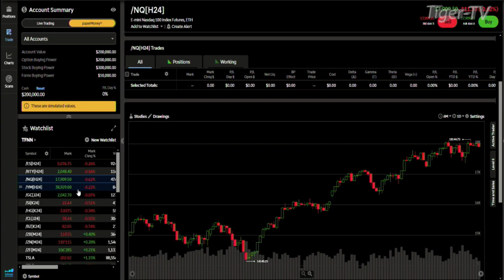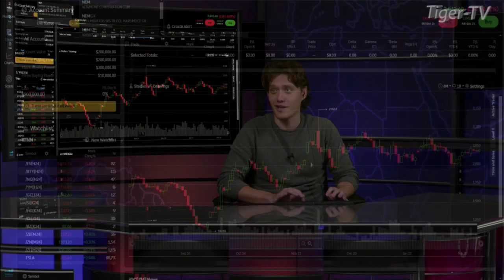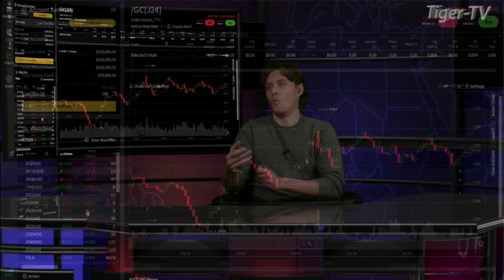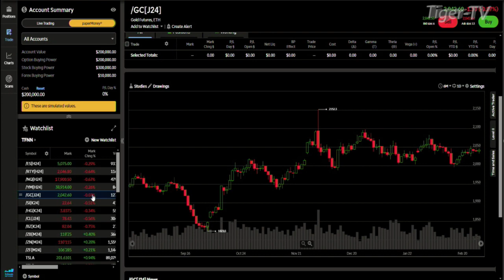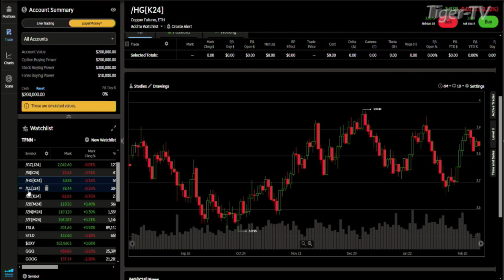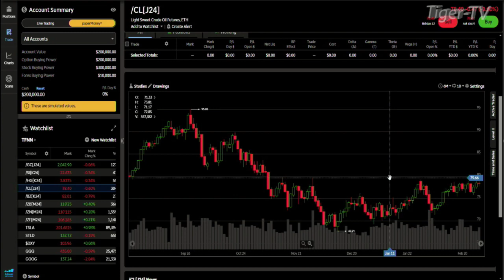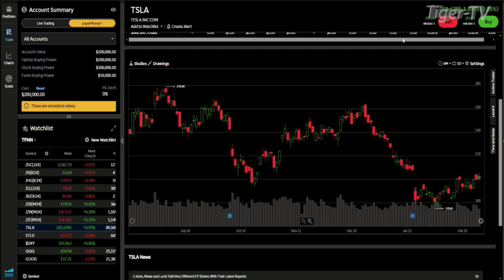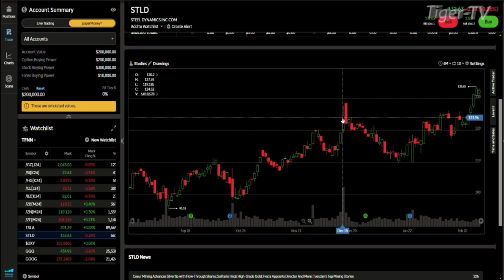February 28th, Daily Market Recap - 2024